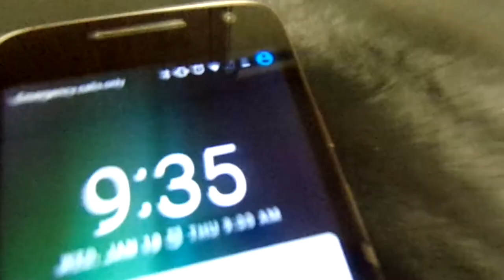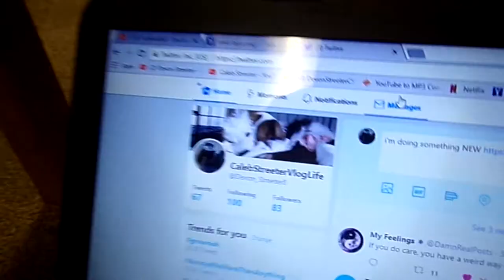WE ARE SO CLOSE